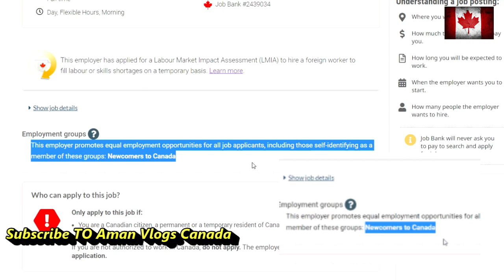Job Tips for Newcomers to Canada/How to get a job in Canada as a New Immigrant /Aman Vlogs Canada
Job Tips for Newcomers to Canada

How to get a job in Canada as a New Immigrant

On Request of my subscriber, I am sharing some tip s for newcomers to Canada.
That will help to guide them for the job Search.

you will find information on following under the videos in this playlist

HOW TO GET FREE VISA FOR CANADA
Without LMIA and IELTS
Canada
No Age Limit No Education
Free Work Visa
how to get visa for Canada
Canada work permit
Canada job offer
Canada free work permit
how to apply for Canada work permit
documents required for Canada work permit
work permit Canada from india
work permit Canada from Pakistan
Canada work permit jobs online apply
FREE WORK PERMIT VISA
Canada free work permit visa
new immigration program
Canada new immigration program
Canada immigration
Canada immigration 2023
Canada
lmia
lmia Canada
Canada visa
Canada work permit no lima
Canada work permit no ielts
Canada work permit without ielts
no ielts
lmia 2023
Canada work permit visa
global talent stream Canada
no ielts global talent stream 2023
Canada global talent stream
Canada work permit without ielts and lmia
Canada work visa 2023
Canada immigration
new Brunswick
Canada pr
NB Critical Worker Pilot Program
NO IELTS
NO PROOF OF FUNDS
NO ECA
Canada immigration
Canadian citizenship
Canada skilled worker program
CriticalWorkerProgram
CanadaImmigration
WorkInCanada
new Brunswick critical worker program Canada

Aman Vlogs Canada